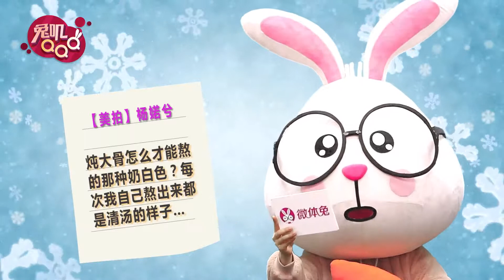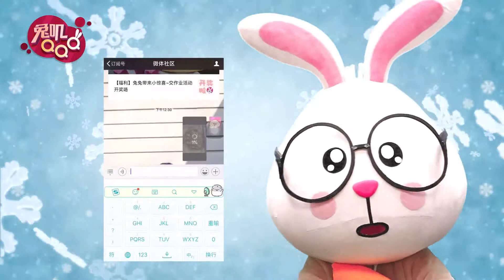【兔叽QQQ】月牙骨怎么炒才有爽脆口感？ 绢豆腐可以用豆浆做吗？